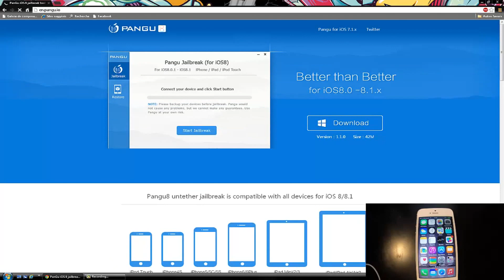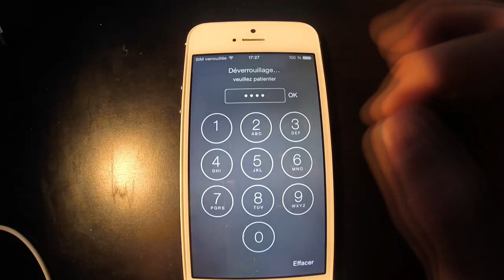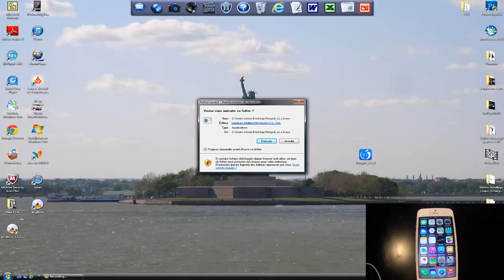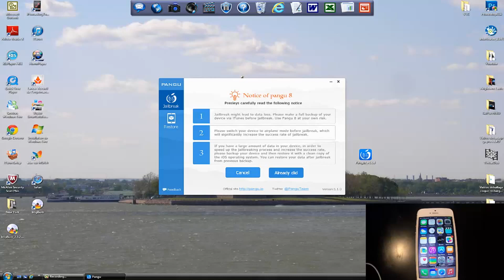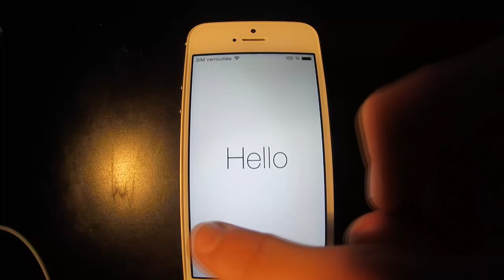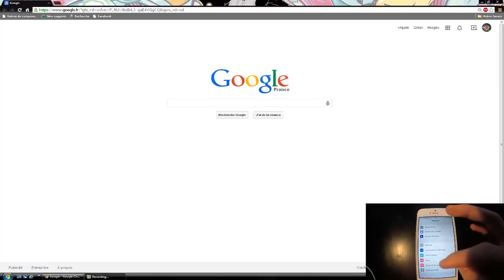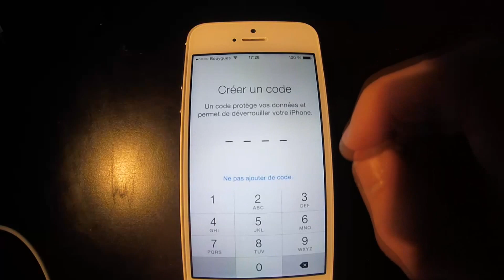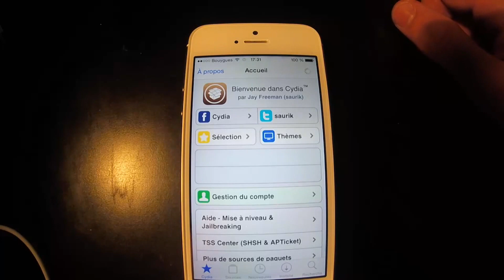Jailbreak iOS 8 (Pangu)